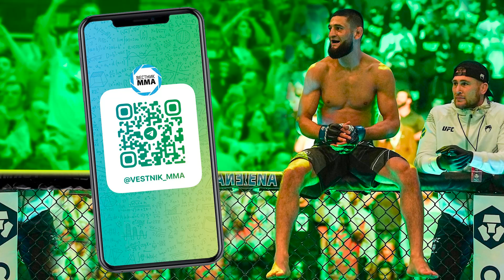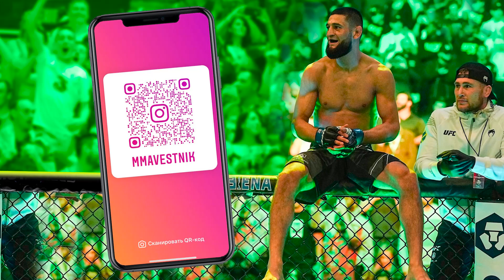Метро Люблино: КУДА ОН ПРОПАЛ ПОСЛЕ ДЕПОРТАЦИИ - Саймумин Мадиев - Жизнь в Казахстане бой с Фарой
Интервью с Саймумином Мадиевым, которого мы встретили на турнире

ТАЙМКОДЫ:
00:00 - О чем это видео
00:28 - Саймумин Мадиев будет драться на турнире Octagon
00:48 - Подробности о дате и сопернике
01:11 - Саймумин будет драться в наилегчайшем весе, В минимальный вес пока не планирует
01:22 - Рассматривает ли бои на голых кулаках, если заплатят миллион
01:36 - Узнают ли "Метро Люблино" в Казахстане
02:09 - Подробности депортации, Хочет ли Мадиев вернуться в Россию
02:28 - Говорим о медийности, Потенциальный бой с Фарой Ядуллаевым
03:00 - Интересные имена в казахстанском ММА
03:14 - В Казахстане предлагают хорошие гонорары
03:29 - Где сейчас тренируется Мадиев, На каком метро РАБОТАЕТ вместо Люблино
03:56 - Как происходила депортация
04:22 - Самумин приехал в Москву на заработки, нужно ли работать в Казахстане
04:47 - Как и где тренируется, Борьба и ММА
05:24 - Насколько конкурентный уровень казахстанского ММА
06:11 - Почему Саймумин не тренируется в Таджикистане с Нурулло Алиевым, Фаридуном Одиловым и Самандаром Муродовым
06:51 - Что происходит с ММА в Таджикистане
07:17 - Почему не помогают с тренировками в Таджикистане
08:15 - С этого года будет только профессиональное ММА, ПОП ММА в прошлом
08:25 - За какие гонорары готов драться